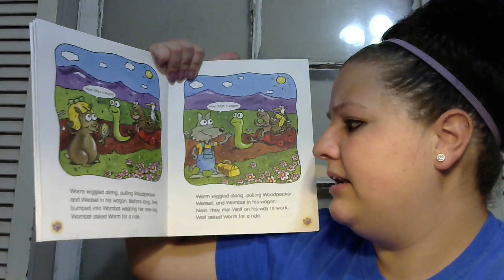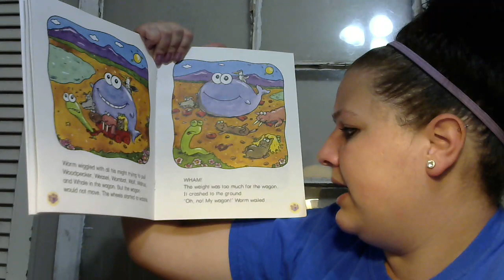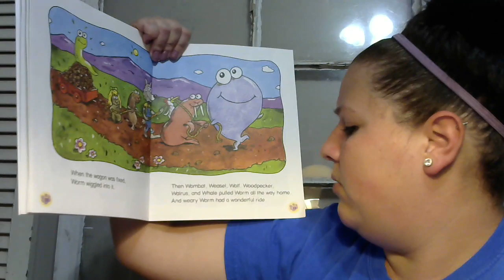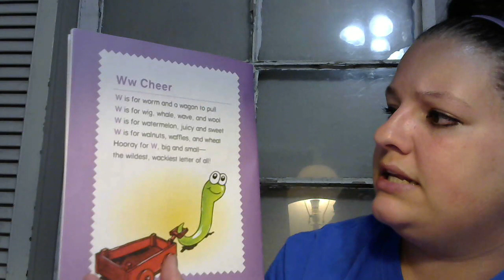CADC Magnet Cove Head Start/ABC-Ms. Sam "Worm's Wagon" by Samantha Berger